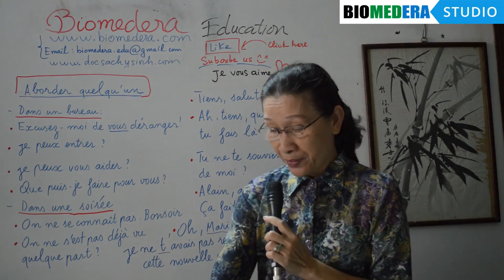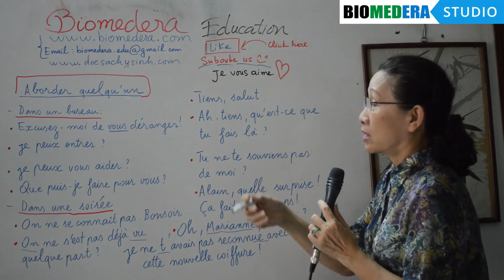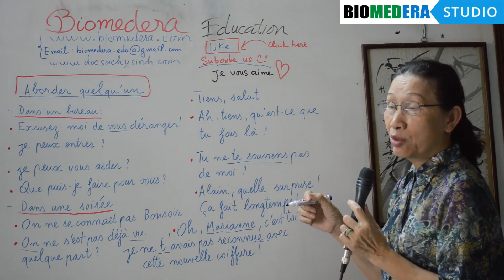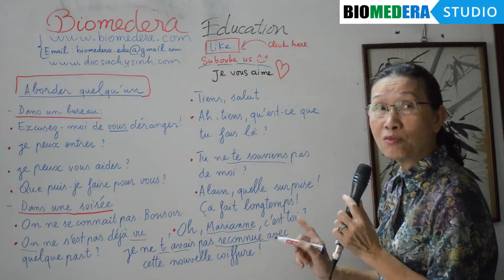Bài 10: Một số câu giao tiếp tiếng Pháp (Đàm thoại)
Cô Trang Khanh hiện là giáo viên dạy tiếng Pháp cho sinh viên thuộc các trường Đại học tại TP.HCM. Cô có nhận sinh viên học luyện thi tại nhà.